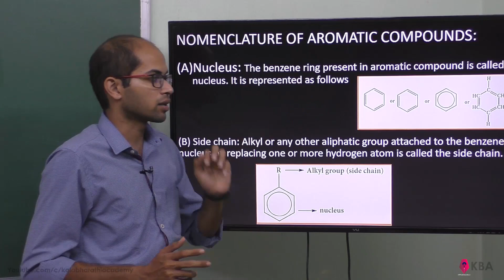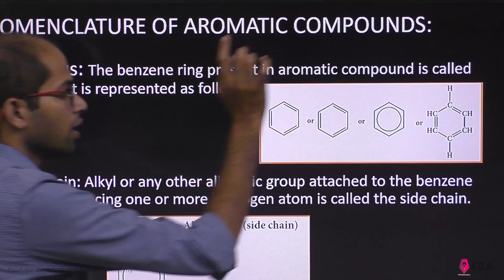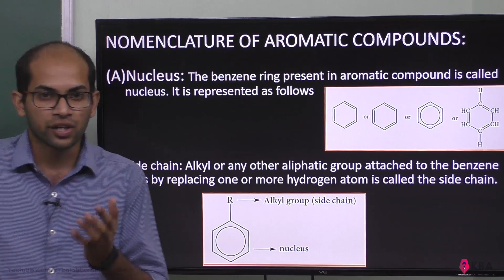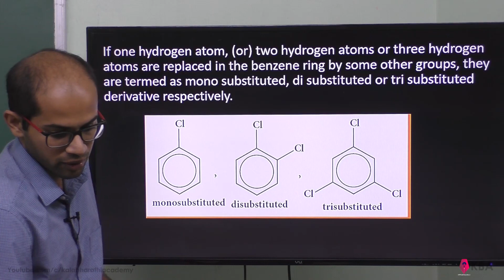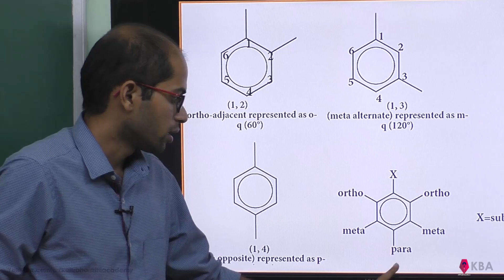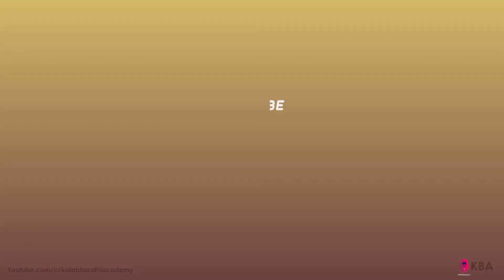15.Chemistry | Fundamentals of Organic Chemistry | Nomenclature of aromatic compounds